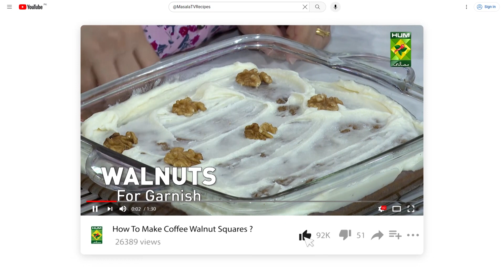Pahari Aalu Recipe By Chef Shireen Anwar | Easy & Quick Pahadi Potato Recipe | MasalaTV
PAHARI AALU RECIPE INGREDIENTS :
Potatoes peeled, boiled, and coarsely crushed500 gm
Mustard seeds 1 tsp
Asafetida a pinch
Peanuts fried and crushed coarsely2 tbsp
Ginger garlic 1 tsp
Green chilies grinded 8

METHOD :
Heat oil, add rai with turmeric, Asafetida, and ¼ cup water, fry for 10 secs, add ginger garlic, and ground green chilies, fry for 2mins, add potatoes, fry well, fry on medium heat, add sugar, salt, crushed peanuts, half coriander leaves, cover and cook for 5 mins, garnish with remaining coriander leaves, serve hot with puri.